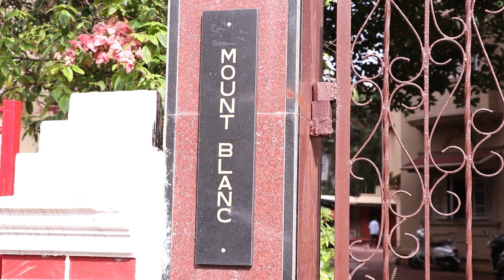Mumbai: Adah Sharma Buys Sushant Singh Rajput's Mont Blanc Flat In Bandra West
Adah Sharma, the talented actress known for her unique charm, has taken a poignant step by purchasing the flat that was once the residence of the immensely talented Sushant Singh Rajput.